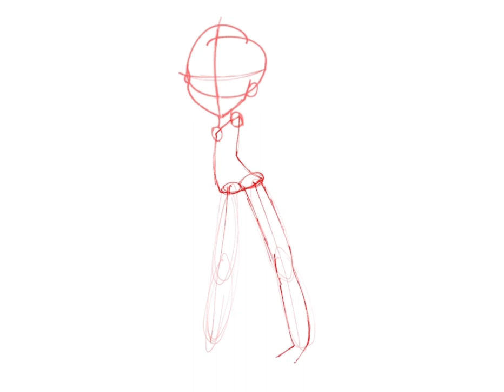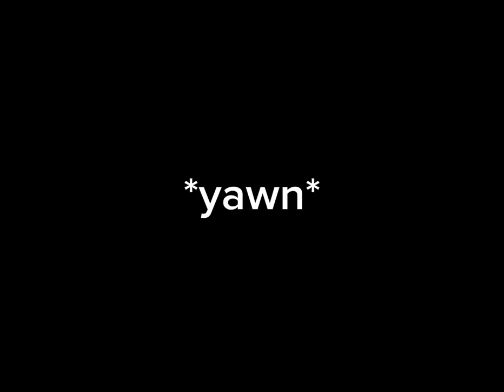Creating dress designs from nature pt. 4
Kinda ib: @LavenderTowne (the whole concept of turning real things into drawings)

Also, Challenge for ​⁠​⁠​⁠​⁠@Mikaroy2 : you cannot remake this dress whilst only using GC (I've tried, it's impossible, but since you're the queen of Gacha at this point, I'm asking you to try)
If you do succeed, I'll make the next dress even more complicated
If you don't see this, then I'll be sad :( (I'm trusting you, dear fans, to show this to Mika)